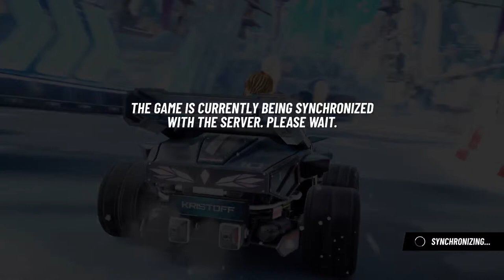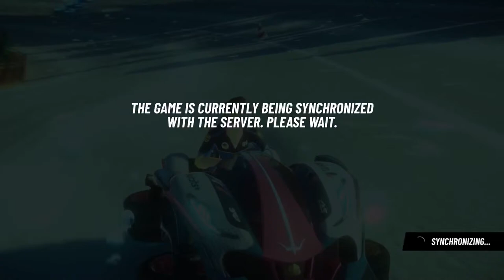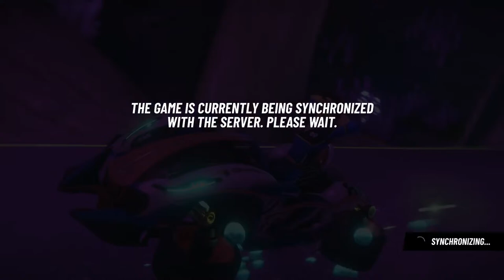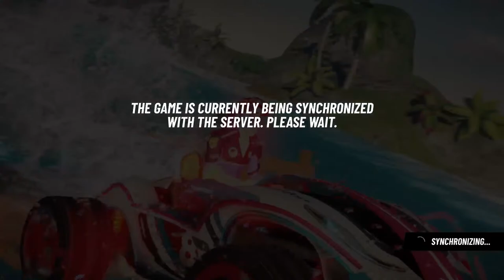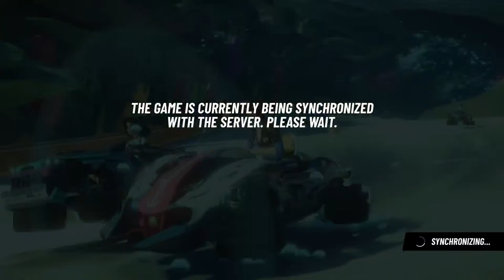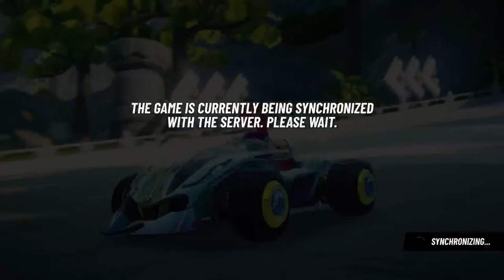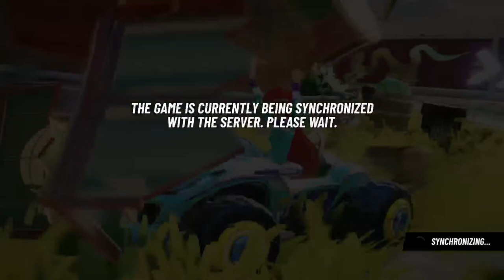Disney speedstorm season 6 The little Mermaid Let's go So excited I'm pumped Here we go Let's do it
Having fun play classic games and kids and adult and Teenager games and anime games to and Having fun to no copyright ok thanks